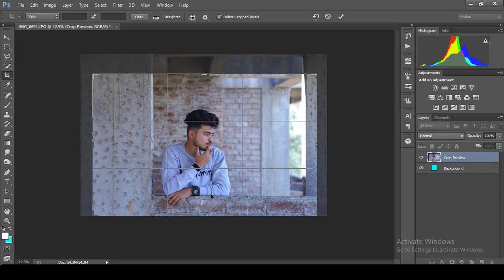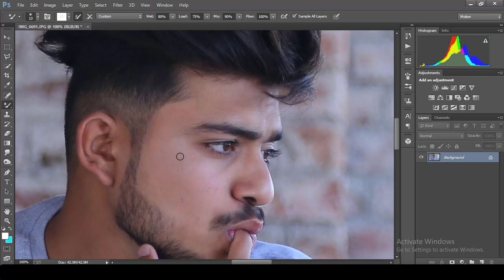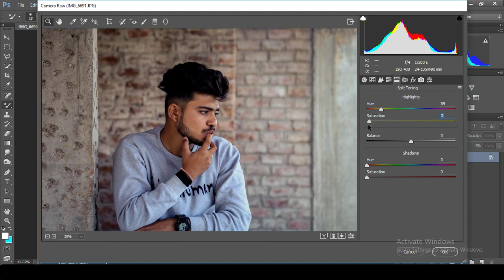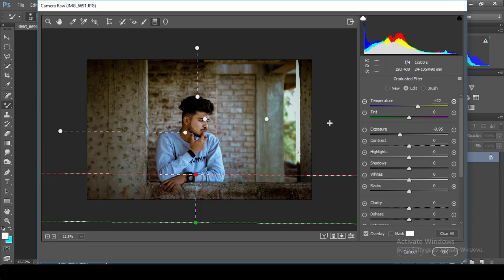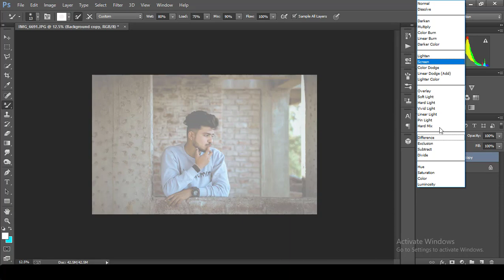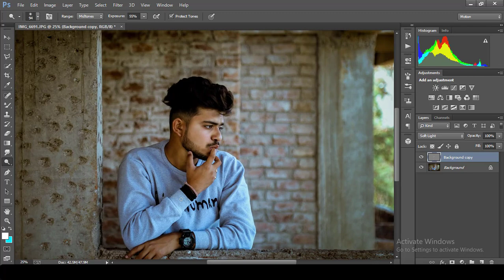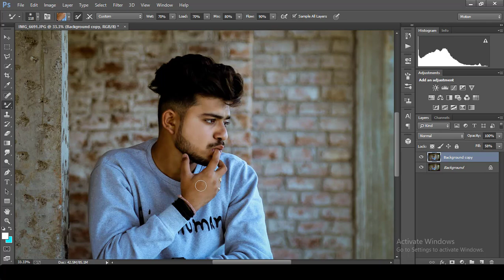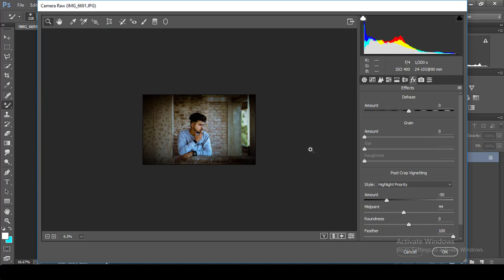Portrait retouching & Skin retouching in Photoshop cc | Frequency Separation | fashion photography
in This Photoshop Tutorial Video we learn Portrait Photo retouching and Skin retouching in Photoshop cc.

We edit Photo in adobe camera raw and retoucher This is fashion photography

in this tutorial what we do
00.1.30 High-End Skin Retouching & Sculpting in Photoshop
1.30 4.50 High-End Skin Softening in 1 Minute or Less in Photoshop
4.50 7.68 Frequency Separation in Photoshop
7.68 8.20 AMAZING TOOLS For Super Smooth Skin & Color Grading in Photoshop
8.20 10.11Fix Skin Tones with One Button in Photoshop

About : Baba Editz is a Youtube Channel, Whare you will find Photoshop,Premiere pro,After effect tutorials videos. New video Posted Everyday :)